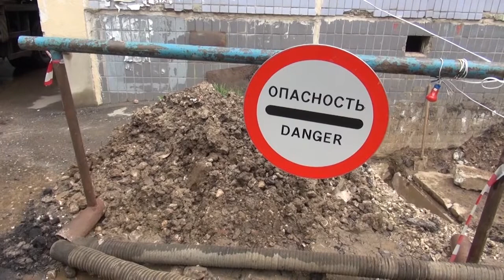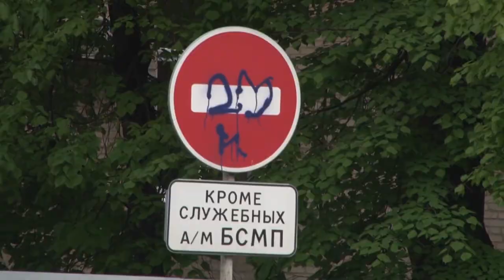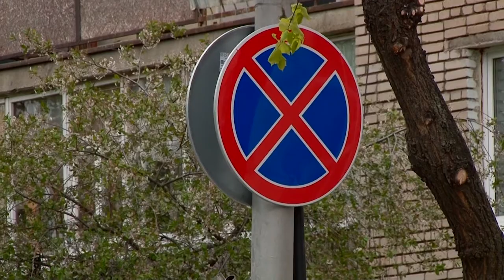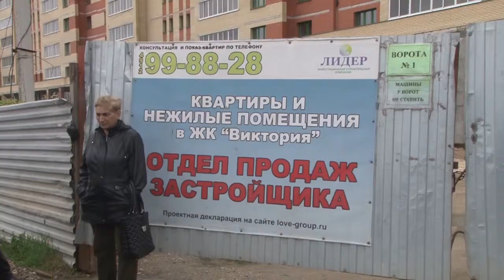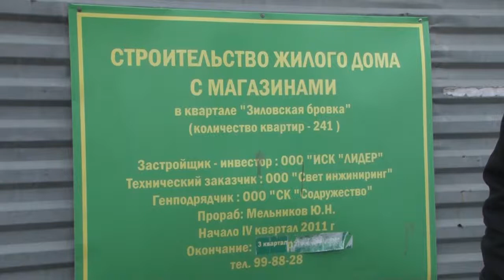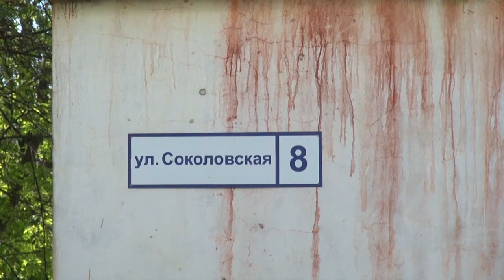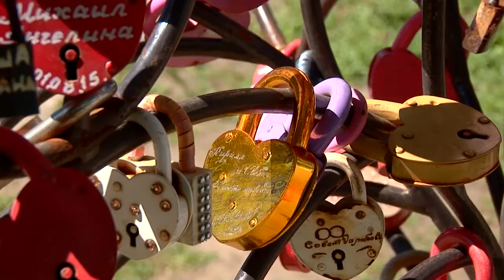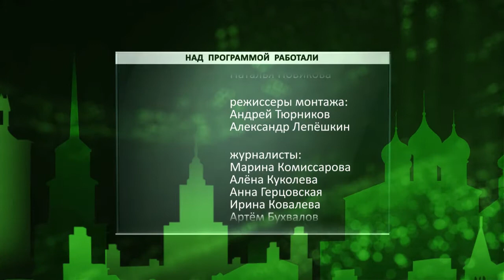Неделя города - новости Рязани 20.05.17